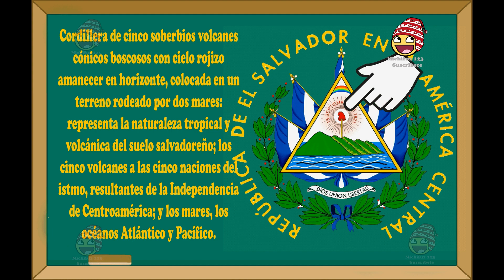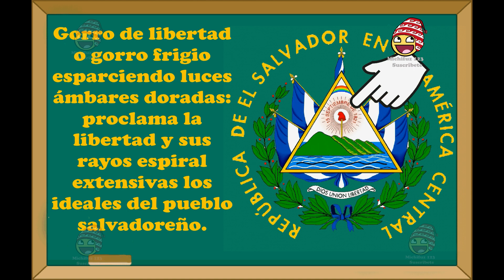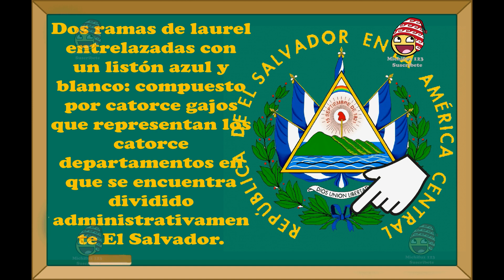El Salvador, partes del escudo, significado de símbolos / Shield of Salvador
El Escudo de El Salvador fue creado junto con la actual Bandera Nacional por el Decreto Legislativo del 17 de mayo de 1912, siendo Presidente de la República el doctor Manuel Enrique Araujo.

triangulo, equilatero, dorado, volcanes, oceano, pacifico, atlantico, arco iris, gorro frigio, leyenda, pabellón, laurel, El 1 de Julio de 1823, se firma en Guatemala el acta que proclamaba la independencia total y absoluta de las Provincias de Centroamérica del dominio de la Corona Española,

Presidente: Nayib Armando Bukele Ortez